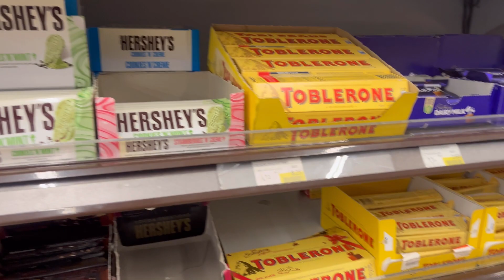WENT to AJMAN CITY CENTER FOR RAMADAN SHOPPING|Todays routine by huda vlogs